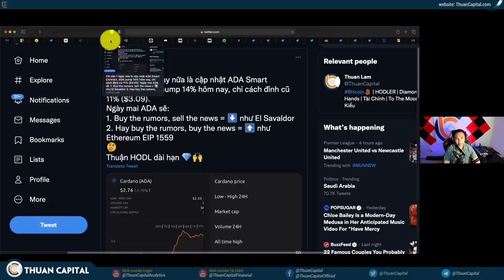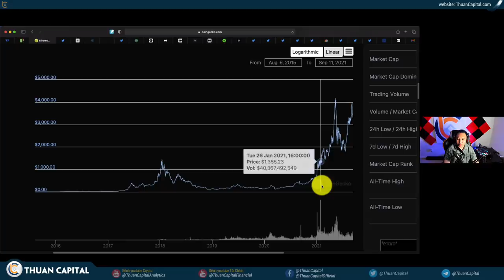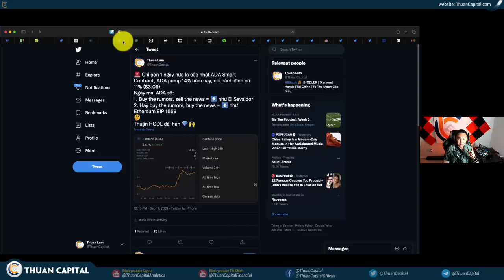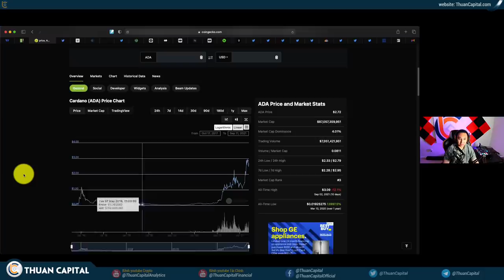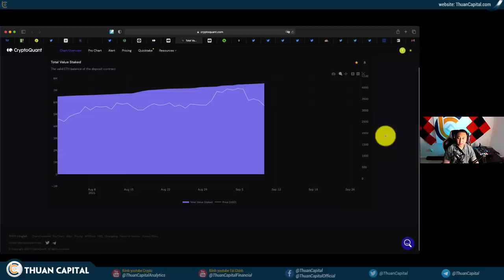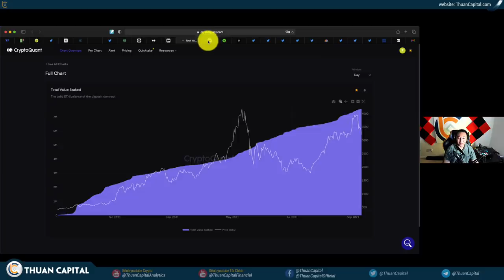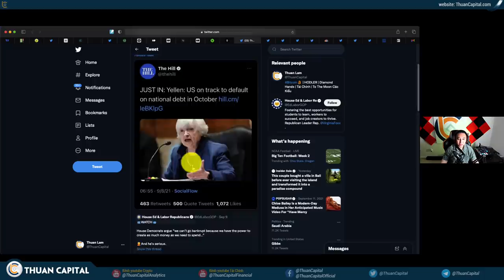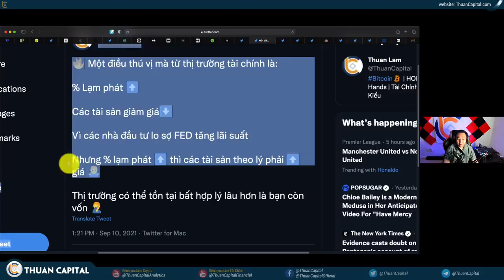1143 (Part 3) - Có Nên Mua ADA, SOL ETH Không? Nên Hỏi Bạn Có Lòng Tin Không?